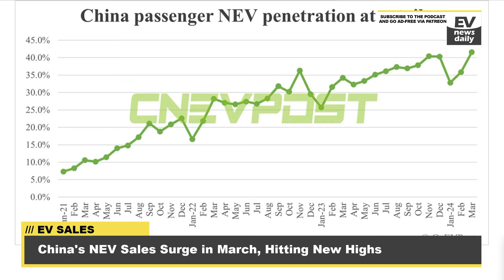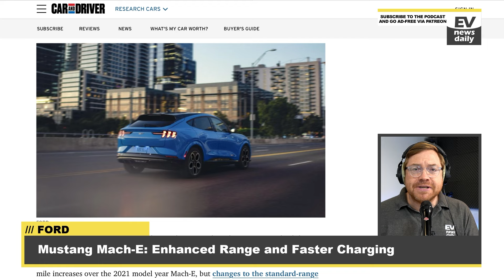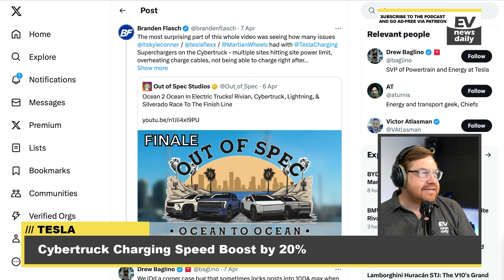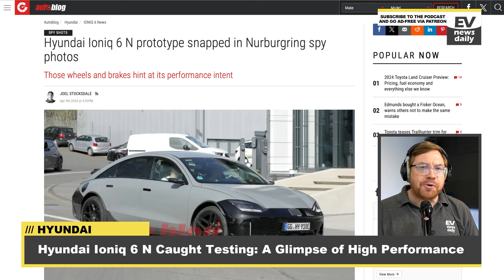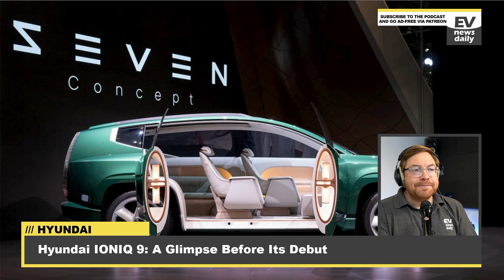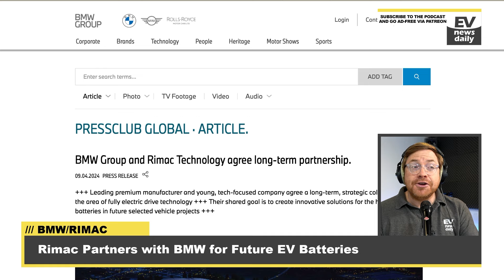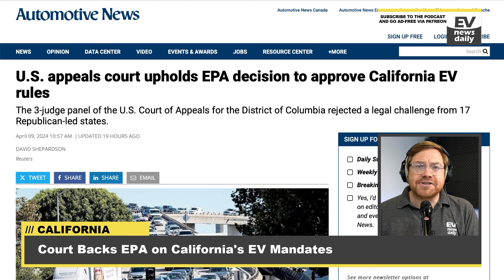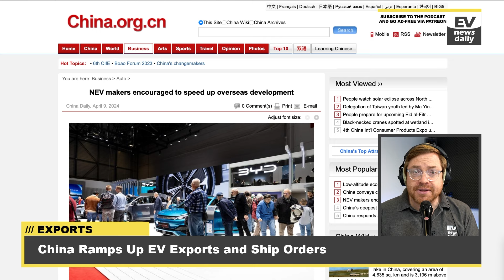Will Big UPGRADES To Ford's Mustang Mach-E Be A HIT With EV Drivers? (Plus 11 more EV stories today)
You can read all the latest news on the blog

00:00 Intro

01:04 China's NEV Sales Surge in March, Hitting New Highs

03:58 2024 Mustang Mach-E: Enhanced Range and Faster Charging

06:42 Tesla Cybertruck's Battery Mystery: Room For More?

09:33 Cybertruck Charging Speed Boost by 20%

12:09 Tesla to Open Its Biggest Supercharger Station

14:00 Hyundai Ioniq 6 N Caught Testing: A Glimpse of High Performance

16:27 Hyundai IONIQ 9: A Glimpse Before Its Debut

21:22 Rimac Partners with BMW for Future EV Batteries

23:20 Lucid Motors Sets New EV Delivery Record

24:23 Court Backs EPA on California's EV Mandates

27:15 China Ramps Up EV Exports and Ship Orders

28:38 China to Boost NEV Global Expansion Amid Foreign Restrictions

29:38 European Ports Overwhelmed by Unsold Imported EVs

31:30 Support